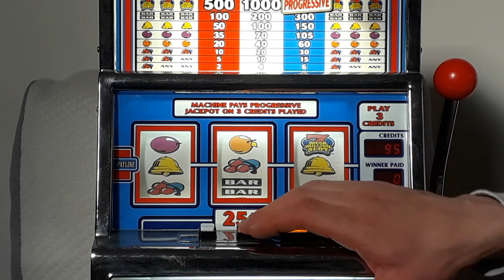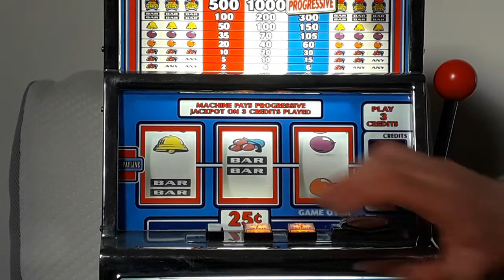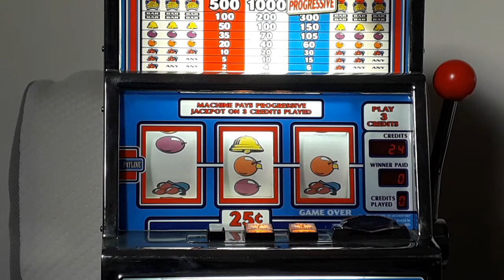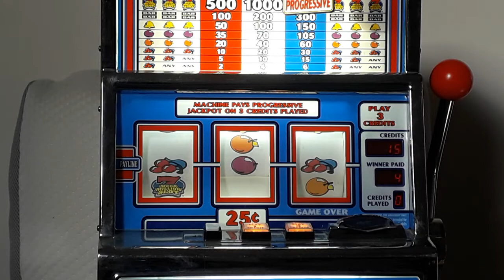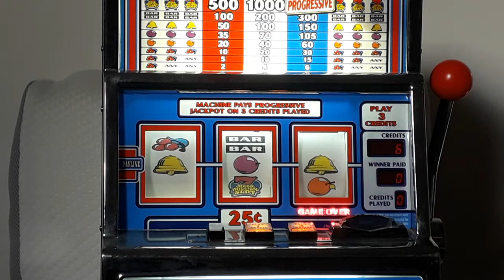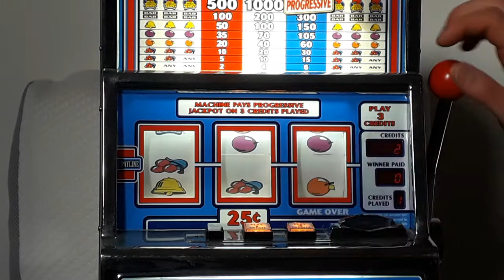Seven Méga Million Slot (Casino) $$$ Round 9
Allez je vous fait plaisir en vous publiant la seconde vidéo de la journée. La chance (relative) sera t-elle dans la continuité globale de toutes mes parties. Réponse en vidéo !